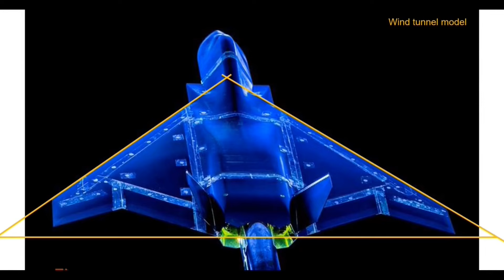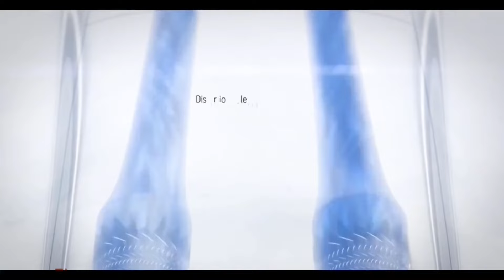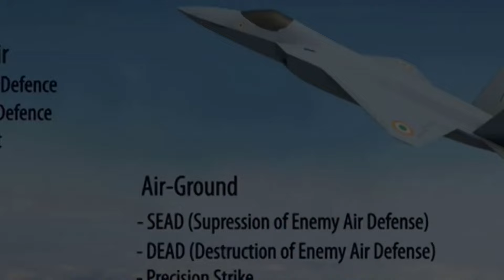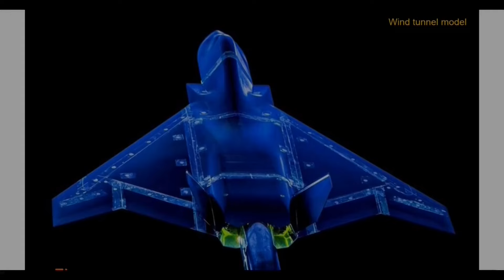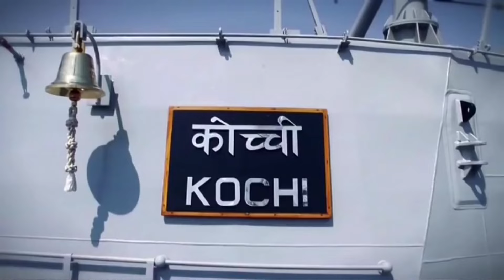Can India trust us to for AMCA fighter jet project 🇮🇳🇺🇸🛫🛫 | தமிழ் | kannan info tamil | kit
Let's Built a community of Defence lover in Tamil.
In this video i am going to explain about Can India trust us to for AMCA fighter jet project